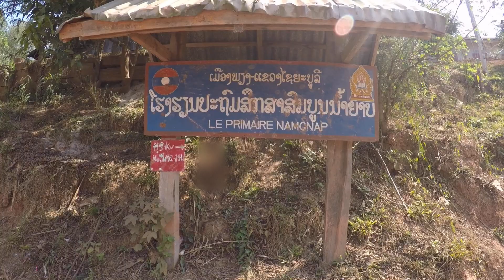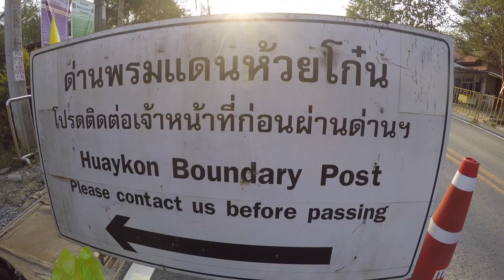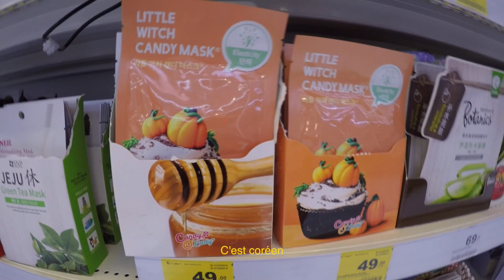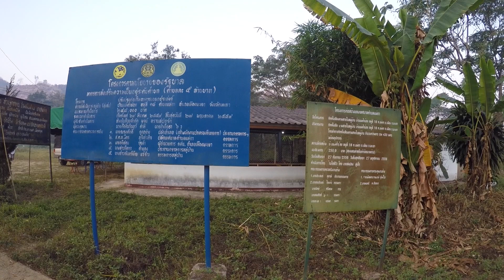VLOG | Le voyage qui a changé ma vie // Thailande et Laos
Je vous partage en vidéo mon voyage missionnaire en Thaïlande et au Laos.

Xxxx Two much

Musique proposée par La Musique Libre